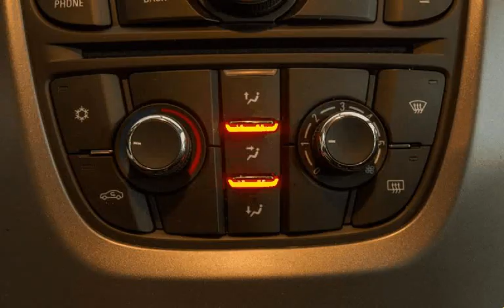Opel Astra Sports Tourer 1.3 Cdti Enjoy para Venda em Tribalcar . (Ref: 452823)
Opel Astra Sports Tourer 1.3 Cdti Enjoy para Venda em Tribalcar . (Ref: 452823) do ano 2013 com 136000 Kms.Opel Astra Sports Tourer de 2013, carrinha familiar, equipada com ar condicionado, jantes liga leve, sensores de estacionamento, cruise control, bluetoth, computador de bordo etc. O preço mencionado já inclui preparação da viatura, revisão geral preconizada pela marca e garantia total, tudo isto efetuado nas nossas oficinas Bosch Car Service. Para qualquer esclarecimento sobre a viatura, simulação de crédito ou outro assunto estamos disponíveis via e-mail ou tlm. Estamos abertos todos os dias das 9:00 ás 20:00h e aos fins de semana das 9:30 ás 19:00h. .Todos os dados e disponibilidade carecem de confirmação junto do vendedor.